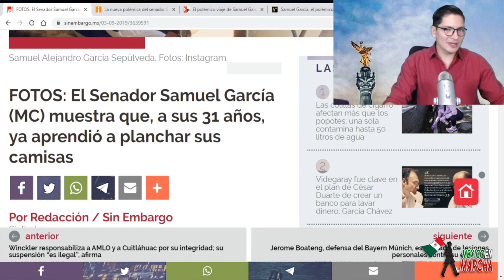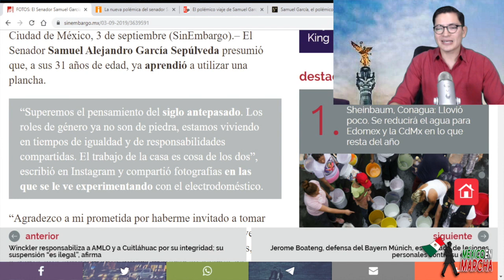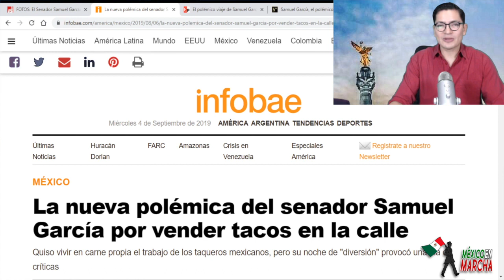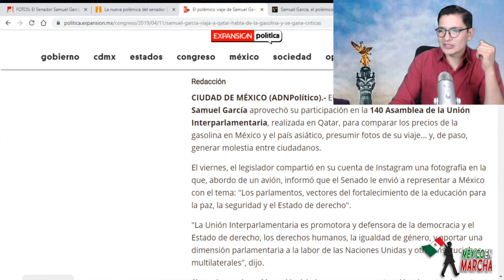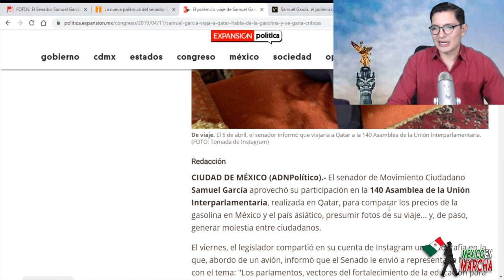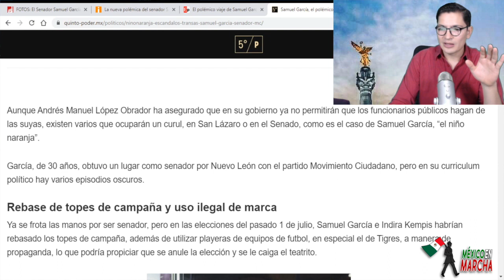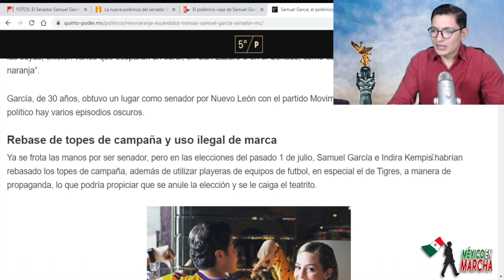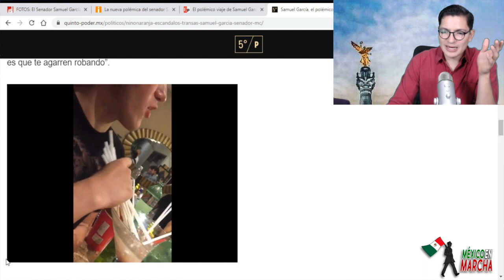México Repudia Nueva Burla DeSamuel García:Piensa queCon Aprender a Planchar Será Gobernador